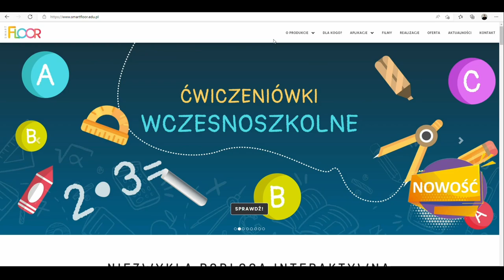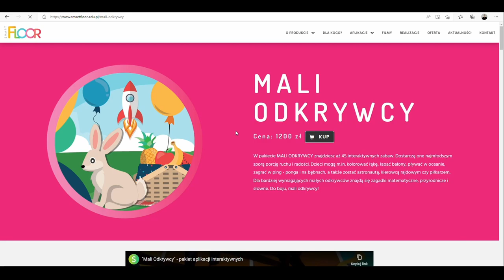Smartfloor - centrum pomocy i przewodniki po aplikacjach